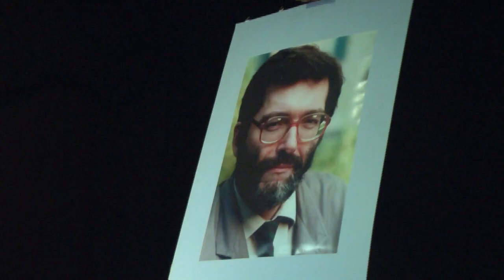Wręczenie medali "Opoka" im. Piotra Skórzyńskiego, 2.06.2015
2 czerwca 2015 roku  w  Amicusie przy Kościele św. Stanisława Kostki w Warszawie,  już po raz siódmy, zostały  wręczone nagrody imienia Piotra Skórzyńskiego.

Nagroda o nazwie OPOKA nosi znamienne motto: NIEULĘKŁYM W DĄŻENIU DO PRAWDY. Kapituła nagrody w składzie: Joanna Waliszewska (wdowa po śp. Piotrze Skórzyńskim), Izabela Falzmann-Brodacka,  przedsiębiorca prywatny Radosław Kierełowicz vel Kieryłowicz (pomysłodawca i fundator Nagrody) oraz dziennikarz i pisarz Wojciech Piotr Kwiatek (sekretarz Kapituły) dbają od początku, by nagrody trafiały do ludzi godnych tej sentencji.

Tegoroczni laureaci to:

1.  W kategorii OPOKA DUCHA
Profesor Andrzej Nowak - wybitny historyk
Dziękujemy za mądrą refleksję nad dziejami Polski, dziękujemy za uczenie myślenia o Polsce w czasie, gdy inni usiłują oduczyć Polaków od tego myślenia. Dziękujemy za konsekwentne objaśnianie polskich racji historycznych i obronę naszych racji współczesnych -  powiedział Wojciech Piotr Kwiatek wręczając Laureatowi nagrodę

2.   W kategorii OPOKA SŁOWA
Leszek Długosz- poeta, kompozytor, publicysta

Dziękujemy za piękne słowa do pięknej muzyki i za piękną muzykę do pięknych słów. Dziękujemy za wytrwałe i nigdy nie porzucone łączenie postawy Artysty z postawą Obywatela. Dziękujemy za odwagę odmowy możnym tego świata uczestnictwa w ich kłamstwach – tymi słowy zwrócił się Wojciech Kwiatek do drugiego Laureata.